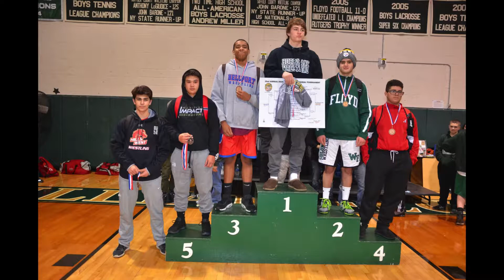2017 HHH HSW Wrestling Team